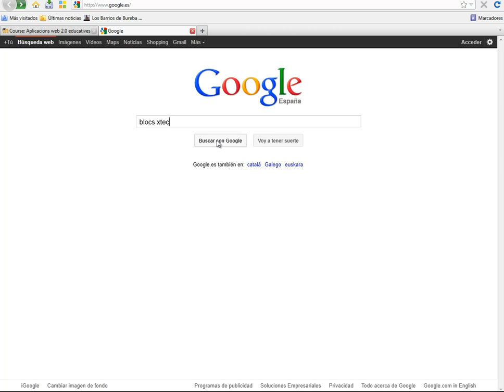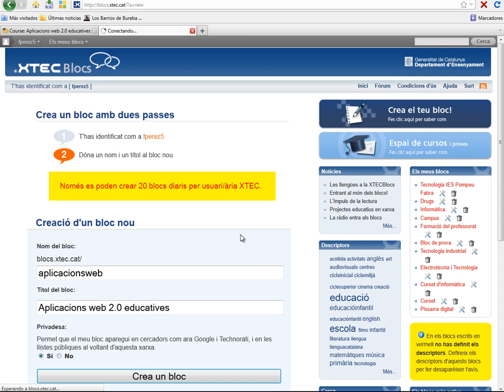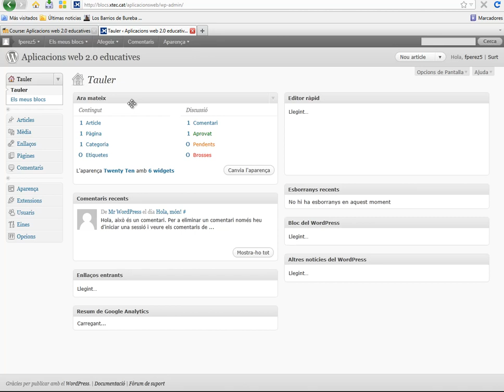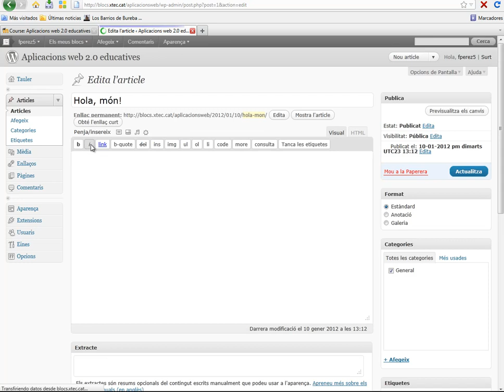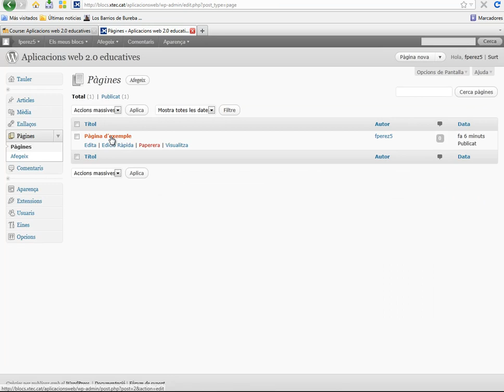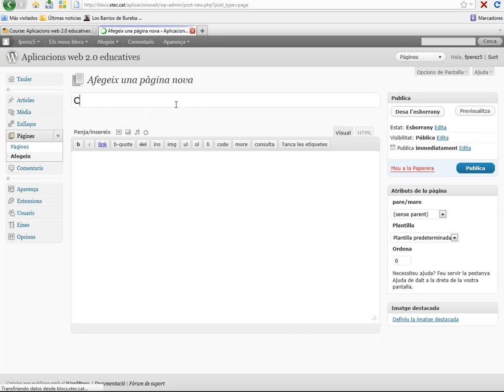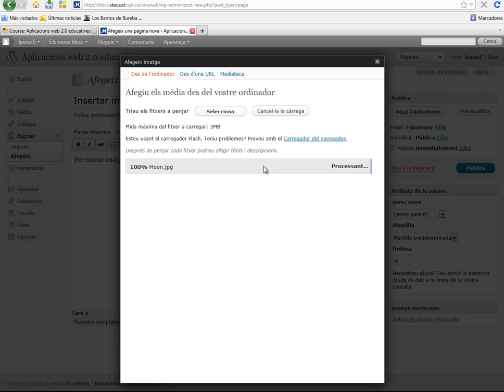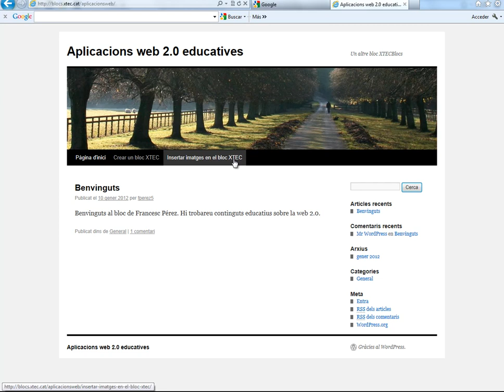blogxtec1.mp4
Crear blogs amb XTEC 1. Explica com inserir imatges i text en un blog, tant en articles com en pàgines